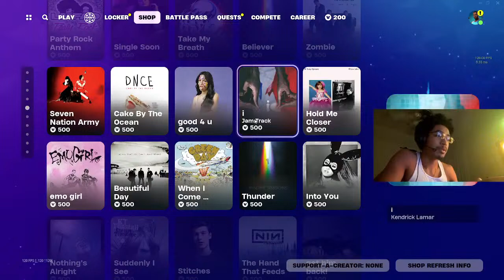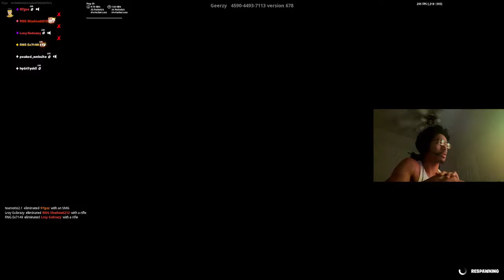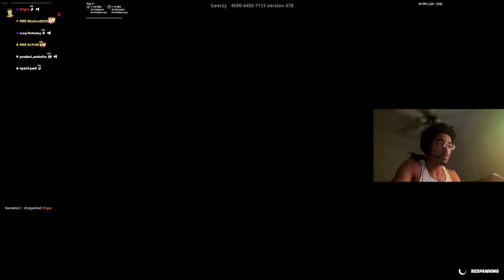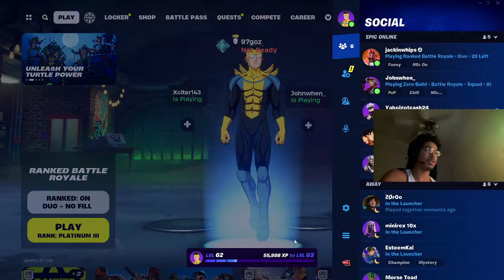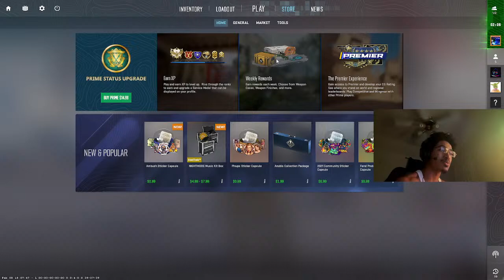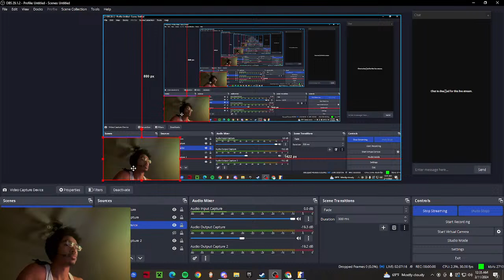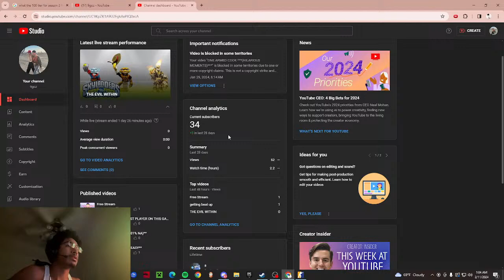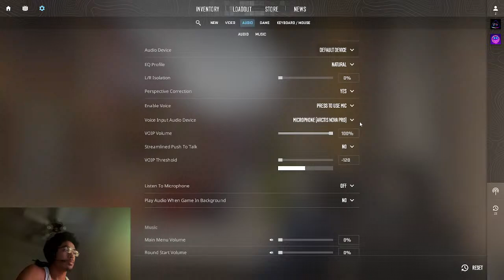FORTNITE then... something ELSE ?!?!?!?!